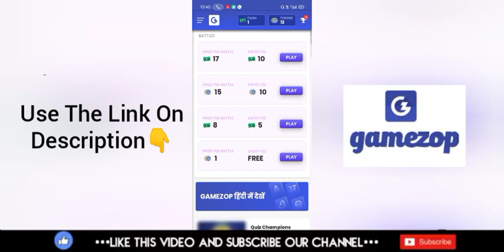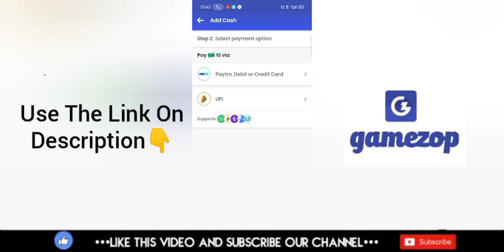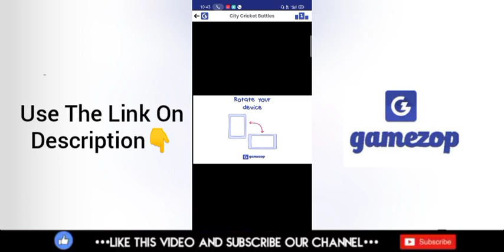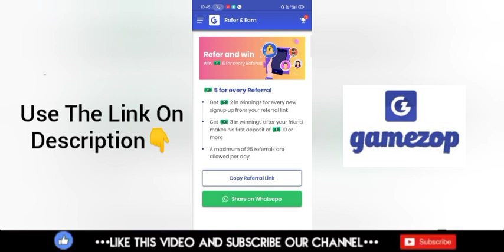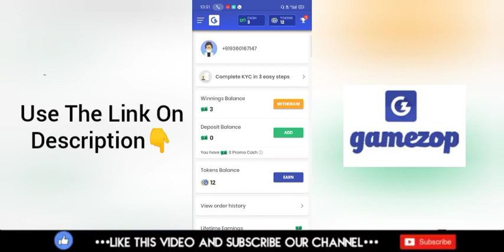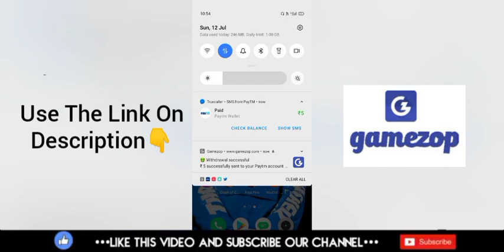Free Fire Unlimited Diamonds Trick||Easy Earnings||Download Gamezop For Unlimited Earnings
📍In This Video I'll show you how to earn easy cash through new gamezop app and withdraw to Paytm

Register now and start earning 💵
💫💫💫💫Gamezop Link💫💫💫💫

📍Dear Team YouTube If you want to remove this video please send a mail to I'll remove the video within 12 hours